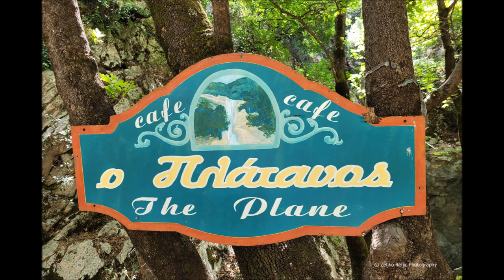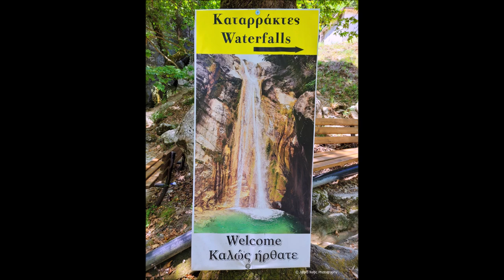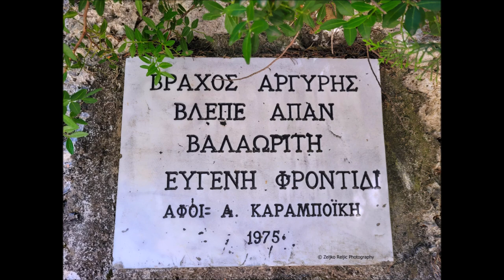Dimossari waterfall in Lefkada Island © Zeljko Reljic Photography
Vodopadi Dimosari Nydri Lefkada: Lefkada ima obilno skladištenje podzemnih voda što je jedan od glavnih razloga zašto je veliki deo ostrva bujan sa zelenilom. Visoke planine koje obiluju Lefkadom su izvori mnogih vodopada koji kaskadno prolaze kroz planinski teren i konačno završavaju u moru. Jedan tako divan kaskadni vodopad je vodopad Dimosari koji se može naći na periferiji Nydrija. Ime Dimosari potiče od reči Dimos, koja je nekada bila drevno stanje gde su pronađene brojne vodene trake. Tokom letnje sezone, kada se temperatura zaista zagreje, turisti dolaze na vodopade Dimosari kako bi se oslobodili sparne vrućine i mnogi od njih mogu se videti kako plivaju u kristalno čistim vodama jezera koja se mogu naći među stenovitim konturama.  Vodopadi Nydri nalaze se u selu Nydri.
Glavna autobuska stanica na ostrvu nalazi se u gradu Lefkada. Tokom dana postoji nekoliko autobusa od grada Lefkada do Nidrija. Uzmite u obzir da bi vremenski rasporedi mogli da se promene u skladu sa sezonom.
Savet: Pošto se autobusi ne zaustavljaju uvek na svakoj planiranoj stanici svog itinerera, naš savet posetiocima je da obaveste vozača o njihovoj konačnoj destinaciji, kako bi se tu zaustavio.
Staza peške do vode duž siluete borova je sjajna. U blizini vodopada Dimosari nalazi se primorsko selo Najdri. Poseta vodopadima Dimosari trebalo bi da se poklopi sa posetom ovom živopisnom selu Lefkada koje je dopunjeno kvalitetnim hotelima, restoranima i tavernama koje su opremljene da ugaрe razaznatljivog putnika.